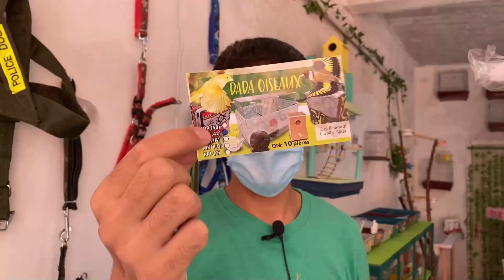شبكة قفص العصافير